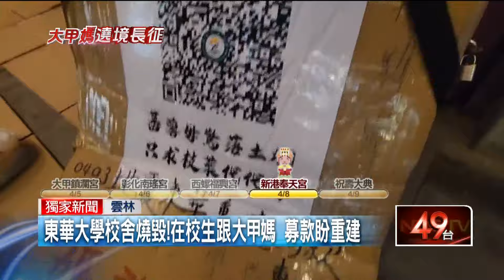大甲媽遶境！ 嘉義「300名警義消」護駕、香客「滑板車」跟隨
大甲媽祖遶境今（8）日進入雲林，隨行香客中有參加第八年的海巡人員，他過去都是徒步前進，今年則是改騎滑板車跟媽祖節省腳力；還有藝人吳鳳帶著土耳其學妹來體驗台灣媽祖文化，而日前花蓮東華大學發生火警，在校生從彰化出發藉著走大甲媽為校重建募款，另外還有三百名嘉義警義消齊聚土庫圓環迎接，要護送大甲媽前往嘉義，晚間駐駕新港奉天宮！